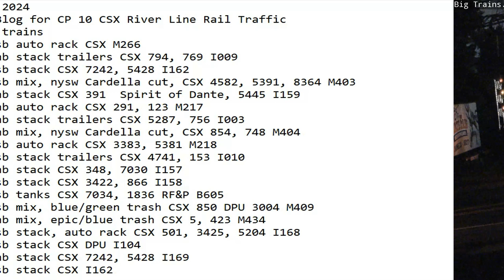June 8 2024 BigTrains.TV CP 10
24 Hrs trains
01:39 nb stack trailers CSX 4741, 152 I009
02:46 sb tanks BNSF 7504, BNSF 7611, BNSF 8158 B115
02:57 nb mix, nysw Cardella cut, CSX M404
04:48 sb mix, nysw Cardella cut, CSX 3282, 128 M403
05:01 nb auto rack CSX 5312, 5478 M267
05:27 nb mix, blue/green trash CSX 3272, 3143, 3410 M410
08:20 nb stack trailers CSX 3178, 7228 I003
08:41 nb stack CSX 5204, 3425, 501 I159
09:49 sb auto rack CSX 837, 3358 M218
09:58 nb stack CSX 742, 7250 I157
12:16 sb stack trailers CSX 433, 146 I010
13:10 sb mix, Cardella/blue trash CSX 423, 5 M433
13:19 nb mix, epic/blue trash CSX 3288, 5470 M434
14:25 sb stack CSX 5250, 3375 I158
16:20 nb auto rack CSX 739, 5270 M267
17:15 sb stack CSX 5230, 89 I168
18:26 sb mix, blue/green trash CSX 753, 5211 M409
19:18 sb auto rack CSX 522, 333 M266
19:45 nb auto rack CSX 7010, 5399 M217
20:20 nb stack CSX 7215, 3447 I169
21:33 sb stack CSX 568 DPU 5303 I104